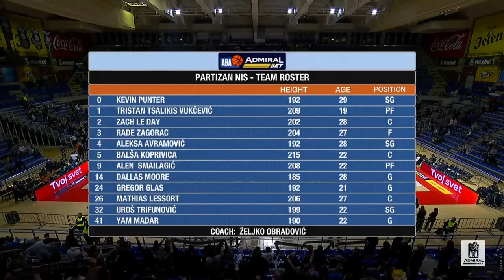AdmiralBet ABA League 2021/22 highlights, Round 23: Partizan NIS - Igokea m:tel (19.3.2022)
Take a look at the highlights of the 2021/22 season AdmiralBet ABA League game between Partizan NIS and Igokea m:tel in Aleksandar Nikolić Sports Hall, Belgrade.